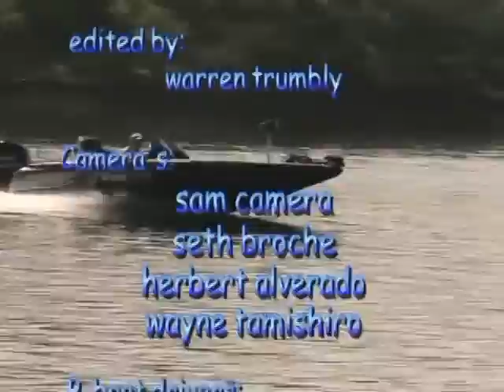Day on the Delta FUN FISHING TV SHOW #303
The California Delta provides a wide variety of fishing.  This is one of those days, where we fished to catch fish both bass and stripers using a wide variety techniques.  It's a great show in which you can see a variety techniques to get your limit of fish.